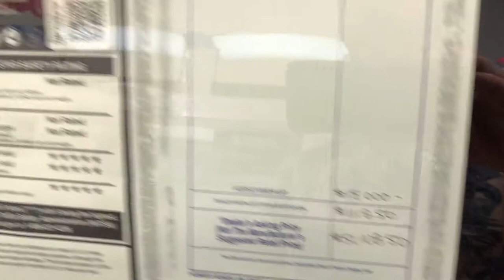Would you pay this much for this car? A 2018 Civic Type R.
For some this car represents the car of their dreams. It’s sad car dealers continue this practice.